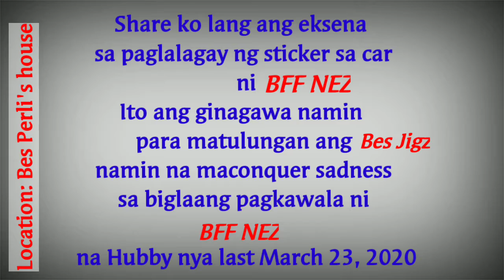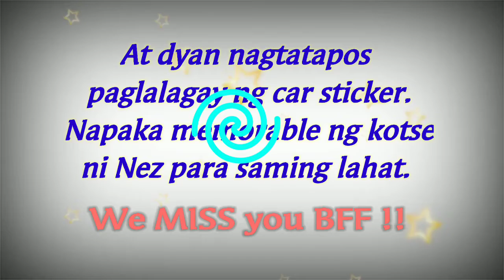PAGLALAGAY NG STICKER SA CAR NILA BFF NEZ at BES GINA 💖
Share ko lang itong video habang nagpapalit ng car sticker si Mac. We let Gina to be with us once in a while to ease her pangungulila sa biglaang paglisan ni Nez last March 23, 2020..Gayunpaman full of memories at happy lang iniwan samin ni Nez 💖💖

Please like & follow me 👌